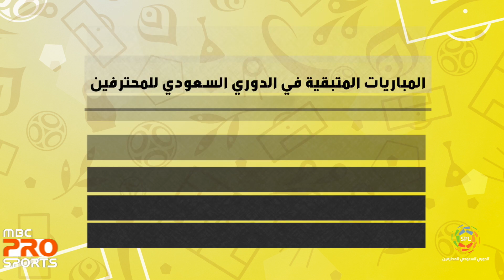المباريات المتبقية لفريق الاتحاد في الدوري السعودي للمحترفين